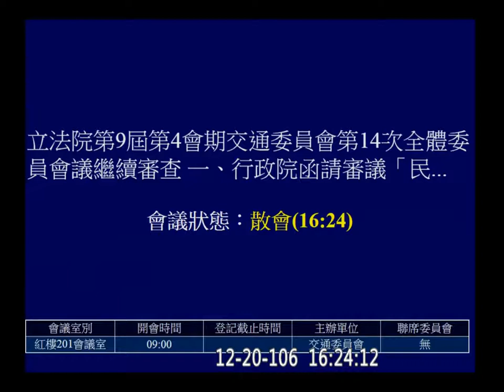2017 12 20 民用航空法 交通 f-11137 【立法院演哪齣？】